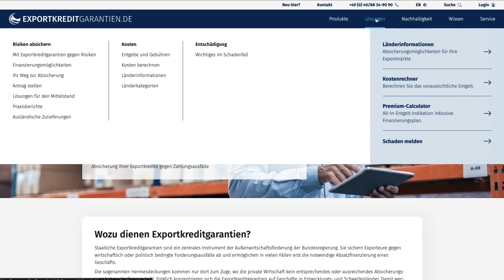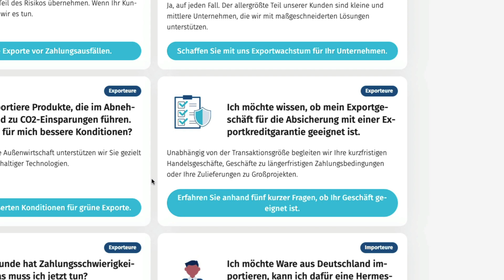Tutorials (explain it simple®)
Wir helfen Dir dabei, mit Deinem Unternehmen bestmögliche Tutorials zu produzieren.

WIR HOFFEN, DASS DIR DIESES VIDEO GEFALLEN HAT!
⌨ Teile uns deine Meinung durch einen Kommentar mit.

► explain it simple - Tutorials
Wir sind dein professioneller Partner für kundenorientierte Tutorials und preisgekrönte Unternehmensvideos. Wir passen uns deinen individuellen Budgetvorstellungen an. Seit 2010 verbinden wir handwerkliche Präzision und Kreativität mit termingerechter Ausführung. Unsere langjährige Erfahrung ist dein Vorteil.

📺 HIER FINDEST DU WEITERE PRODUKTIONEN VON EXPLAIN IT SIMPLE

📞 explain it simple ► ☎ DE: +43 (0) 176 / 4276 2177 / AT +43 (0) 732 / 351 060 / CH: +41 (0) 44 / 551 4278